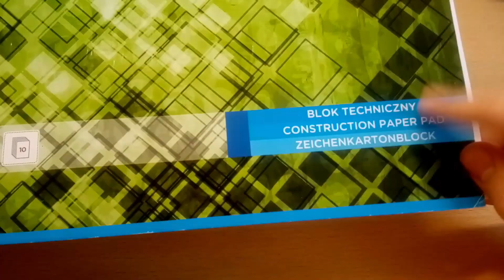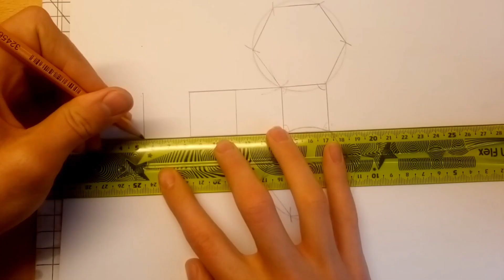Graniastosłup sześciokątny foremny prosty z papieru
Jak zrobić graniastosłup sześciokątny foremny prosty z papieru. Polecam użyć papieru technicznego, gdyż kiedy robiłem ze zwykłego, to znaczy rysunkowego, to mi się boki zgieły  przy sklejaniu i figura była do wyrzucenia.

Dla ułatwienia wszystkie krawędzie mają po 3 cm.

Pamiętajcie, że robiąc drugą podstawę, cyrkiel musicie rozłożyć na szerokość 3cm. Mówię o tym dlatego, że jest tam wymiar inny (to znaczy 2,7cm), który może być dla niektórych zmyłką.

Wymiar 2,7 odnosi się do tego, na jaką odległość należy ustawić cyrkiel od boku graniastosłupa.

W razie pytań piszcie w komentarzach.

Opis:
0:00 - przegotowanie materiałów
0:06 - rysowanie siatki
1:30 - skrzydełka (umożliwiają sklejenie siatki)
1:37 - wycinanie
1:44 - zaginanie
2:00 - pokaz gotowej siatki
2:04 - sklejanie
2:24 - zakończenie

Muzyka z biblioteki YouTube